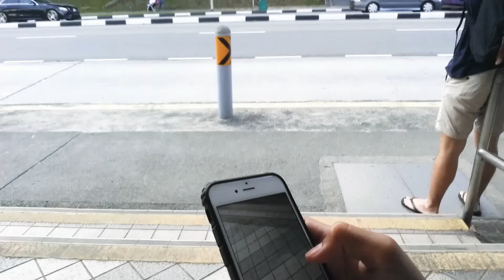Stalking people!!!!/vlog 80